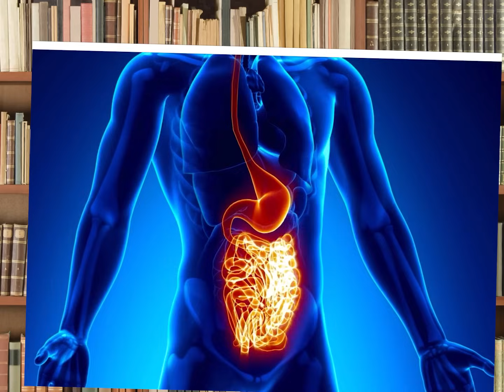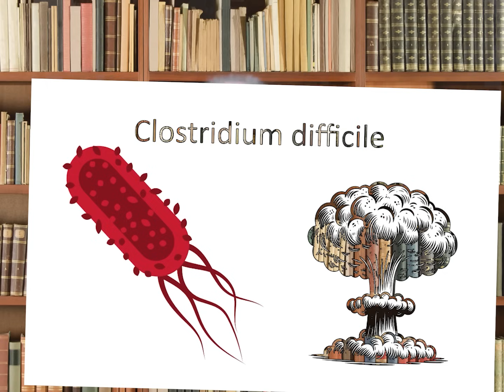🌿 The Gut: Introduction to Gut Health | Why Gut Health Matters 🧬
Why is gut health so important? 🌱

Your gut plays a central role in digestion, nutrient absorption, and immune function. It is home to trillions of microorganisms that help break down food, support energy, and maintain overall wellbeing.

In this video, Dr. Igor Tabrizian introduces the fundamentals of gut health and explains how a healthy gut impacts the body’s systems.

✅ What you’ll learn:

🍎 The gut’s role in nutrient absorption & digestion

🦠 How the gut microbiome supports health

⚡ The link between gut health, energy, and immunity

🚨 What happens when gut function is disrupted

This is a clear, science-based introduction to why gut health matters for your overall wellbeing.